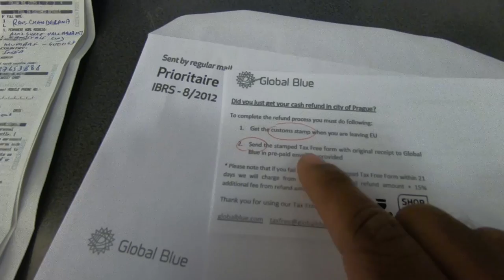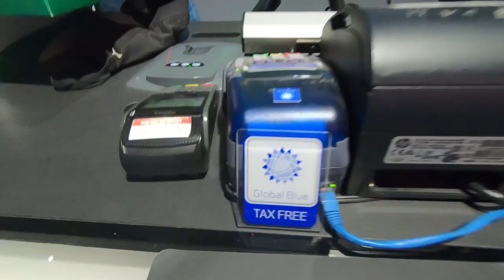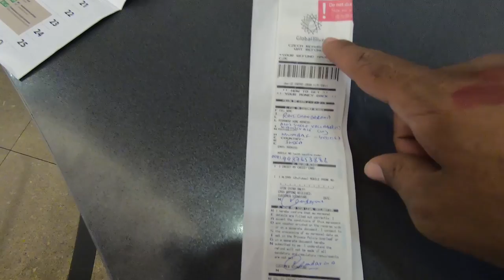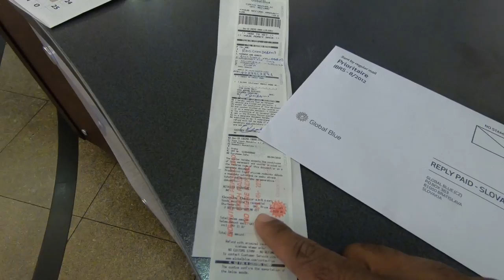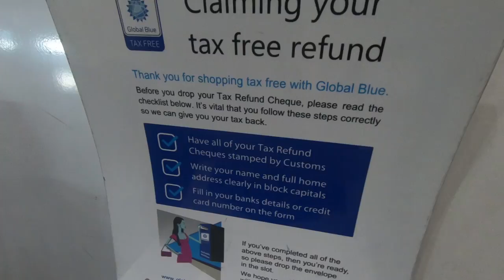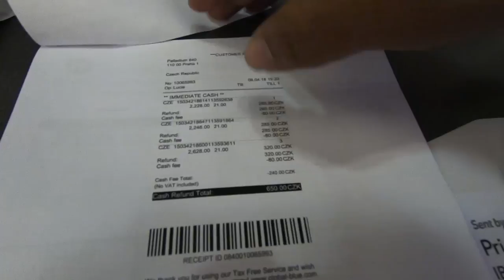Tax free shopping in Europe? & Shopping Tax refund at Airport?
This Video will explain you how can you shop in europe and claim tax refund. We were in Prague and claim the tax, Its same across Europe also You can see the process of tax refund.

1 ) When you shop Understand the minimum shopping limit to claim Tax Refund.
2) After Shopping ask for Tax Refund slip or form from the shopkeeper.
3)Present your bill and Taxrefund form at Tax Refund consultant & Claim for Refund
4) When you reach airport get your Tax refund form stamped, You will have to show your passport and Tickets.
5) Once your form is stamped you can submit the same in drop box.